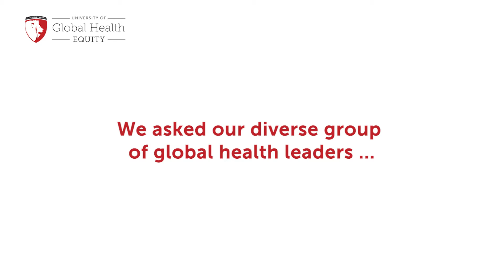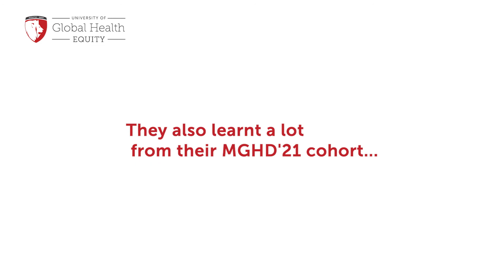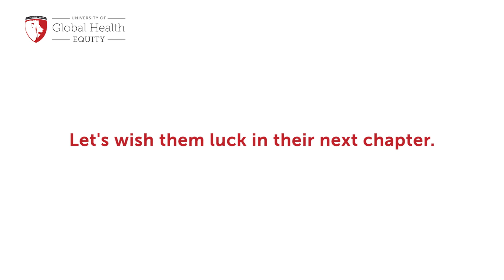MGHD Class of 2021 Graduation Student Video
Graduates from the Master of Science in Global Health Delivery Class of 2021 at the University of Global Health Equity (UGHE) share unique experiences from UGHE.